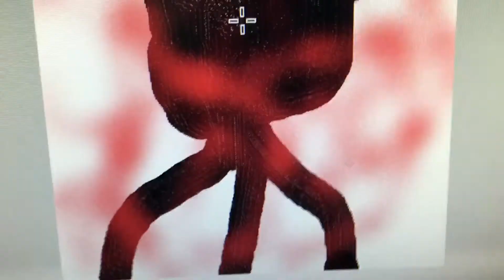Cartoon Cat In Ancient Time Art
This is Egypt Times Art of Cartoon Cat